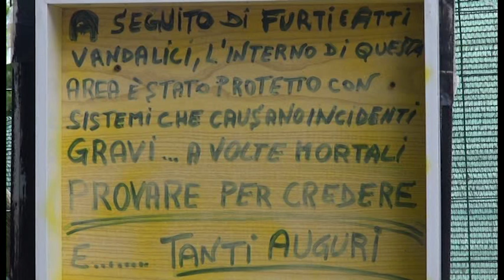Sos Arezzo Tv: tra San Polo e Poti tra Giro d'Italia e stratagemmi antifurto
un residente ci racconta il passaggio del Giro D'Italia e come ha risolto il problema dei ladri e della sicurezza